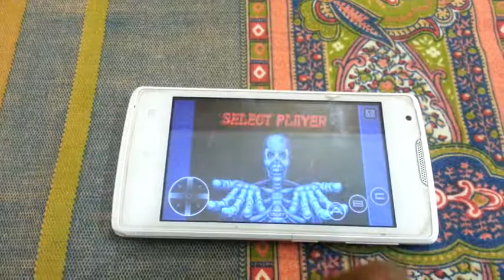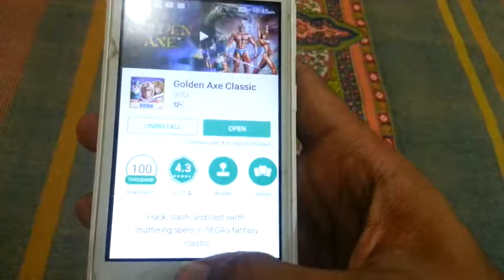Amazing Golden aXe game play in your Android phone 2017